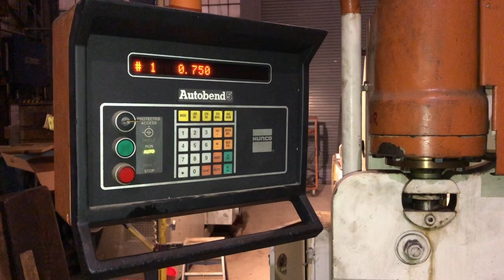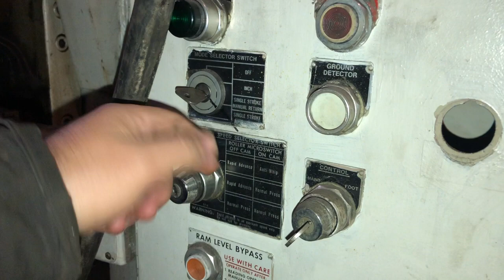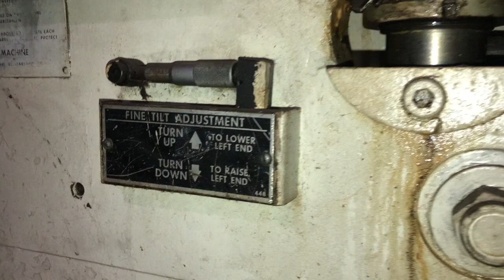UPM#10729 6' x 55 Ton Pacific Press Brake Model J55-6 - Universal Press & Machinery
UPM#10729 6' x 55 Ton Pacific Press Brake
With Hurco AutoBend5 Single Axis CNC Back Guage
Model J55-6
Serial#8160

SPECIFICATIONS:
Tonnage: 55 Ton

Rating: 3/16” x 4’6”

Overall Bed Length: 6’

Distance Between Housing: 4’6”

Stroke: 0”-6”

Open Height: 12”

Throat: 6”

Speeds: Approach: 125 IPM / Pressing: 65/15 / Return: 160 IPM

Palm Buttons

Foot Pedal

Hurco Autobend 5 Single Axis Back Gauge, s/n: AA8006055, Year: 1985

Max. Ram Die Weight: .250 Tons

Approximate Overall Dimensions: 8’ L x 5’ Wide x 8’ High
Estimated Weight: 10,000 lbs

Contact UPM Sales Team Today
for a formal quote or to schedule an inspection.